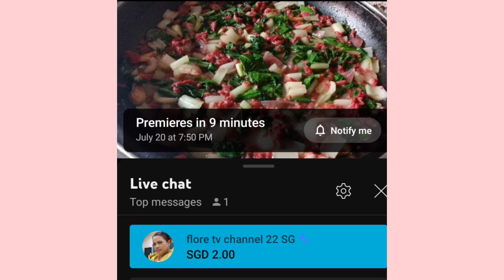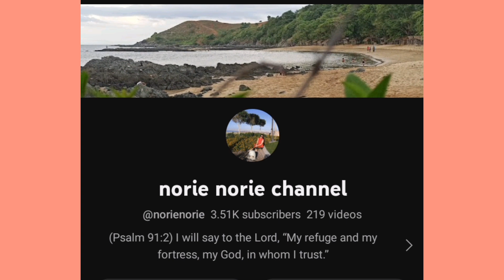Cucumber Challenge with music background,"Gusto ko nang Bumitaw"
just for fun only